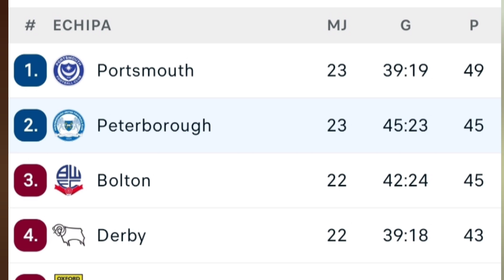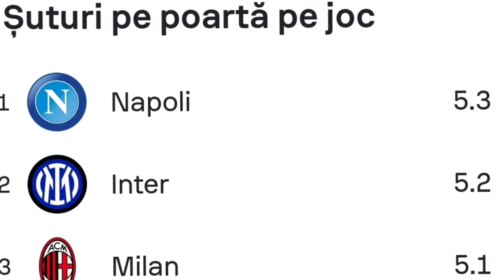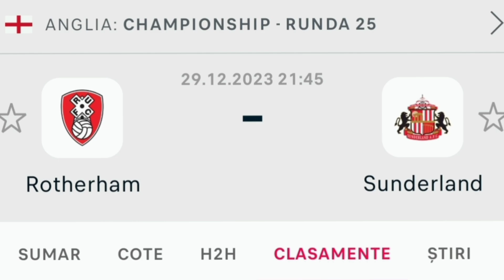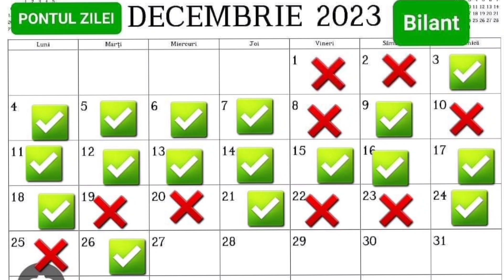AZI 29 DECEMBRIE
Genoa vs Inter vine cu pontul zilei analizat si argumentat marca Nicolae Vasile pariuri cu cap.